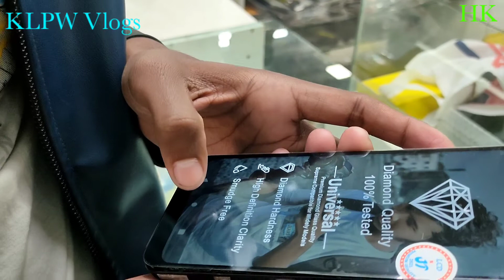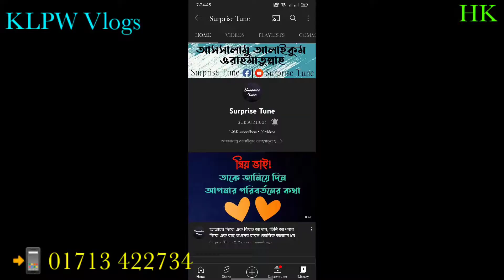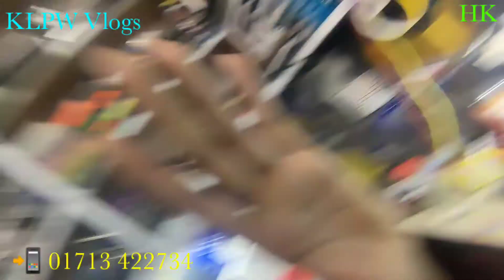realme X2 pro পিছনের গ্লাস চেঞ্জ করা হলো KLPW VLOGS/HK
realme,oppo,vivo,oneplus,Samsung,xiaomi
shop mobile phone back glass store